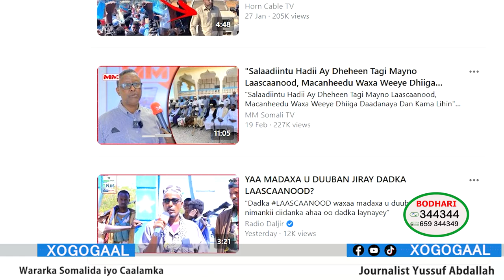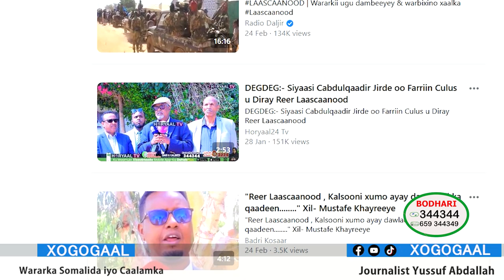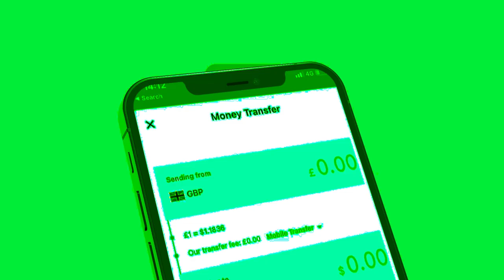Xog Beesha irir samale oo Ciidan usoo diraysa Laascanood? Dagaalka Sool ayaa balaadhay? wararka hada